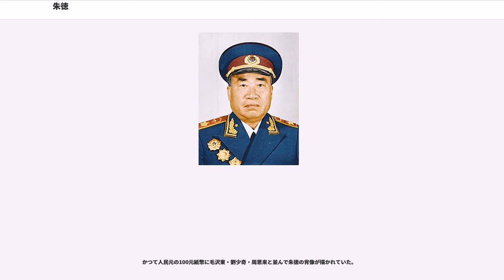朱徳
朱 徳（しゅ とく、ヂュー・ドゥー、1886年12月1日 - 1976年7月6日）は、中華民国・中華人民共和国の軍人、政治家。原名は朱 代珍、朱 建徳、字は玉階。中国共産党入党以来、軍事部門を指導し、中国人民解放軍の「建軍の父」と評される。

朱徳は中華人民共和国建国後、元帥の首席に列せられ国家副主席や全国人民代表大会常務委員会委員長（国会議長に相当）などの要職を歴任した。また、1975年1月の憲法改正によって国家主席が廃止され、全人代常務委員会が国家元首の権能を果たすようになったので、1976年に死去するまでの間、朱徳が中華人民共和国の国家元首格（在任：1975年1月17日 - 1976年7月6日）であった。中国共産党中央委員会副主席を歴任。
朱徳は1886年12月1日、現在の四川省南充市儀隴県にて生まれた。生家は客家の小作農であり、貧農であった。しかし、伯父の朱世林は才気煥発なこの甥をかわいがり、5歳で山菜取りをしなければ生活できない環境の朱徳に教育の機会を与える。これが、朱徳の人生に大きな影響を与える事となった。

成都の高等師範学校を卒業し、体育教官となった。この頃には、地下結社である哥老会にも加わっている。1909年、雲南省に創設された軍事学校である雲南陸軍講武堂に入学し、60年以上に及ぶ軍歴が始まる。また、この年に孫文が率いる中国同盟会（後の国民党）に参加している。翌年、新軍の少尉に任官。1911年、蔡鍔将軍の下で辛亥革命に参加し、1915年の護国戦争にも参加した。

1921年、朱徳は安定した生活を保障された国民党軍を辞した。これは軍務を遂行する傍ら、雑誌「新青年」を愛読したこと、袁世凱政権打倒を進める軍の行動と、革命の進捗に疑問を抱いたことなどが背景であるといわれる。

1922年初めに上海に出た朱徳は孫文に面会し、革命の遂行と成功は軍閥との共闘では実現不可能であり、独自の軍隊組織を持つことの必要性を説いた。軍人としての経験と、革命思想の発露であったろう。また、国民党軍に参加していた経歴も孫文の胸襟を開かせる一助になったことは想像に難くない。

孫文との面談を終えた後、朱徳は中国共産党への入党を申請した。だが、共産党の指導者である李大釗は朱徳が国民党員ではないとはいえ、国民党軍で勇名を馳せていたので、朱徳の入党に難色を示した。李大釗は朱徳に対し、引き続き切磋琢磨し、機会を見て再度入党申請を出すように諭した。朱徳は失意の内にドイツに渡り、社会主義理論を学んだ。同年、ドイツで周恩来と出会う。さすがにその場での入党はかなわなかったが、翌1923年、周恩来の口添えで入党が許可された。なお、中国共産党史の扱いでは1922年に李大釗に入党申請した時点で共産党員となったことになっている。

ドイツ留学中に2度労働運動に参加し、2回目の労働運動で官憲に捕縛された朱徳は放校となってしまった。そのため1925年にドイツからソ連に移動し、モスクワ中山大学で軍事を学ぶ。この中で、朱徳は当時の軍閥が割拠する中国には地方利権保護的な資本主義や、軍閥を支える地方のプチブルを生む土壌となった私有財産制を制限する社会主義革命が必要であること、しかしそのためには軍閥を打倒する戦闘行為を避けて通れないこと、社会主義化を支えるのは共産党であるが、非合法で地下組織の状態ではゲリラ戦が有効であることなどを導き出したと思われる。ソ連留学中に教官に提出したゲリラ戦に関するレポートは緻密なものであり、軍人朱徳の真骨頂であったと言う。

1927年8月1日、南昌蜂起を指導。蜂起自体は失敗に終わったが、その後、共産党の軍事組織紅軍の主要な指導者の一人となり、1928年には紅軍第四軍の軍長を務める。朱徳はこの頃、井崗山で毛沢東と共に後の八路軍に通じる基本戦略を打ち立てた。それは、「敵が進めば我は退き、敵が休めば我は撹乱し、敵が疲れたら我は打ち、敵が退けば我は進む」という言葉（いわゆる十六字訣）に象徴される徹底したゲリラ戦術であった。

長征においても、朱徳は張国燾らとともに別働隊を指揮するなどの重要な役割を果たした。一方で張国燾は北進に反対して指揮権を奪い、朱徳も張国燾と行動を共にすることを余儀なくされた。1936年10月、ようやく甘粛省にて党中央と合流を果たした。

1937年、日中戦争が始まり第二次国共...